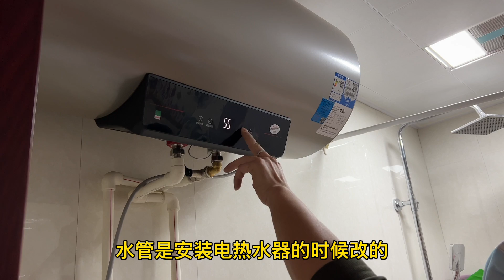安装了十多年的花洒，竟然是个摆设，原因是暗埋水管做错了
Installed more than a decade of theFaucet shower, but it is an ornament, the reason is that the concealed buried water pipe to do the wrong